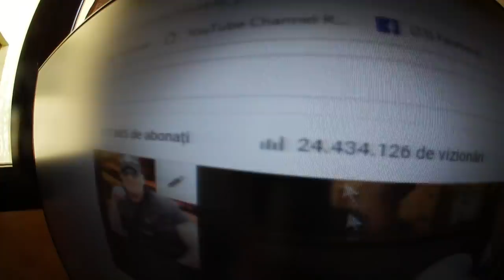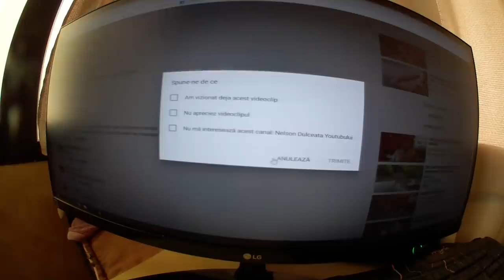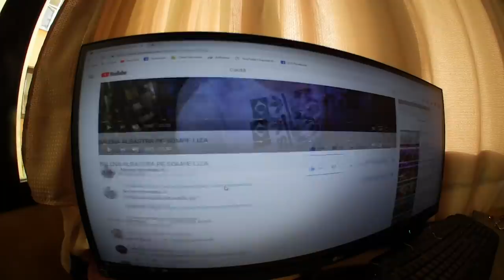CE INSEAMNA SA FII SMECHER?